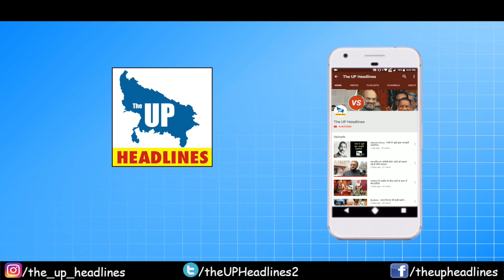BULLETIN: लखनऊ दौरे पर केंद्रीय मंत्री स्मृति ईरानी, सीएम योगी से मिलने पहुंचीं